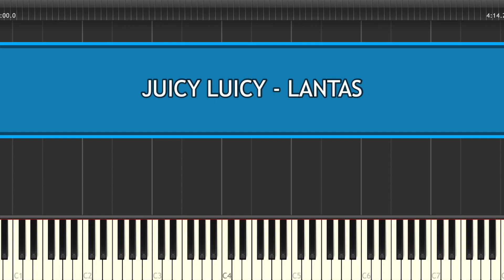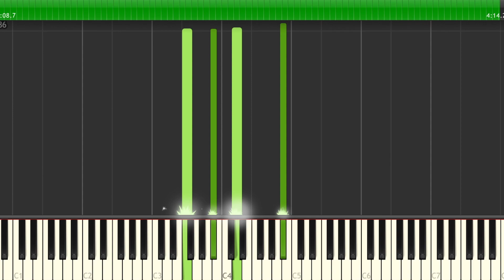LANTAS - JUICY LUICY Piano Tutorial